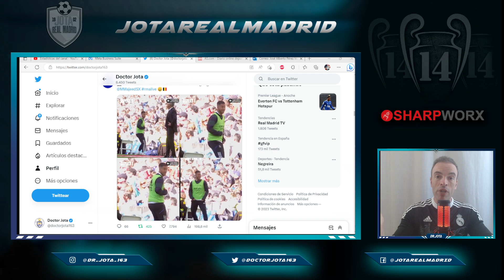MADRE, QUÉ VERGÜENZA | El DEPLORABLE estado de Hazard que se vio al despojarse del Chándal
1. Ordene 3 artículos, puede obtener una camiseta gratis, ¡un total de 4 artículos!
2. Ordene 5 artículos, puede obtener 2 camisetas gratis, ¡un total de 7 artículos!

jotarealmadrid

jotarealmadrid

Dr_jota_163

Doctorjota